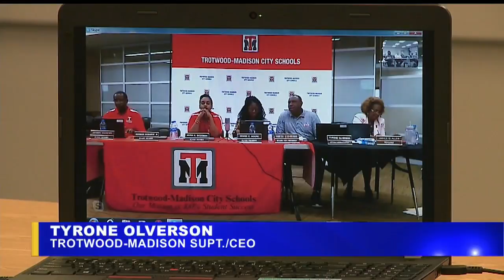They plan to be some of the first Ohioans to vote in this year's General Election.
At Tuesday evening's meeting, the Trotwood Madison School Board was video conferenced into the room.